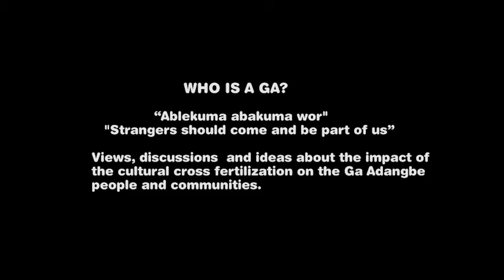THE TABON PEOPLE OF ACCRA. THE HYBRID CITIZENSHIP FROM 1695 TO PRESENT (PART 1)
HERITAGE MONTH
Mr Morten (Agbetse), Benjamin Boateng (Tabon scholar)

WHO IS A GA:
“Ablekuma abakuma wor – Strangers should come and be part of us”.
Views, discussions  and ideas about the impact of the cultural cross
fertilization on the Gadangbe people and communities.

A GA CONCEPT OF SOCIETY: (E.A Ammah, Kings, Priests and kinsmen)
Wor bole kutu, Wo kpe-  May our circle be intact
Wodze bu, wodze nu-  May we find water when we sink a well.
our coming together be profitable

© A JTNNK (Jamestown Ngleshie Noyaa Kpee) / CITIFM PRODUCTION
22nd - 31ST MARCH 2021
MARCH IS HERITAGE MONTH